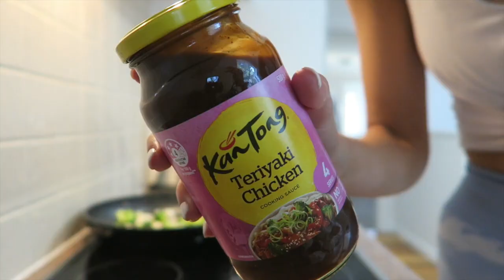EATING AND TRAINING LIKE WHITNEY SIMMONS FOR 24 HOURS!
FAQ:
How old are you?
I’m 20!

I use the Canon 750D for sit down videos and the Canon G7X Mark i for vlogging

Are you at uni?
Yes I am! I’m studying Marketing and Communications. I also have my diploma in screen acting!

What do you edit thumbnails with?
I use Picmonkey, Lightroom and Pixlr! The fonts I use are Bebas Neue and Northwell.